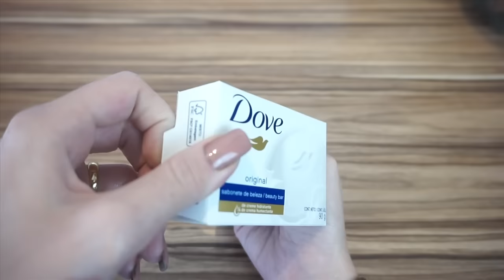11 truques de beleza que VOCÊ deve SABER!